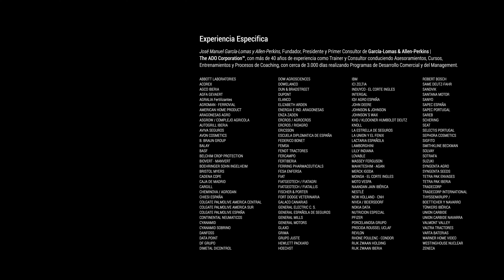Preguntas Claves en Negociaciones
Este video viene a darnos las pautas de los Aspectos Claves a tratar de Observar y Reconocer, en el Desarrollo de nuestras Negociaciones.